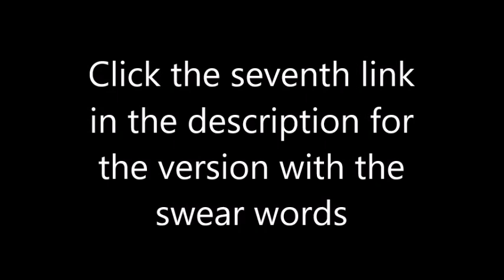Dylyn - Secret ROBLOX Music Video (Clean Version)